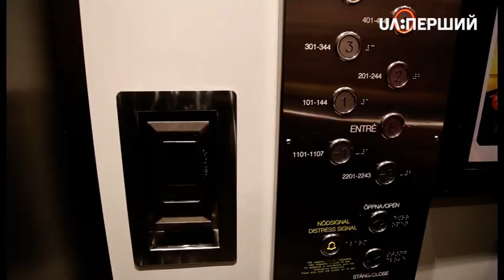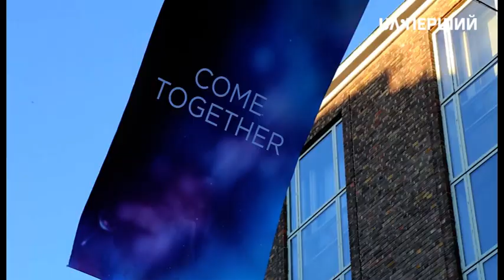Щоденник Євробачення. День сьомий (Богдан Кутєпов)